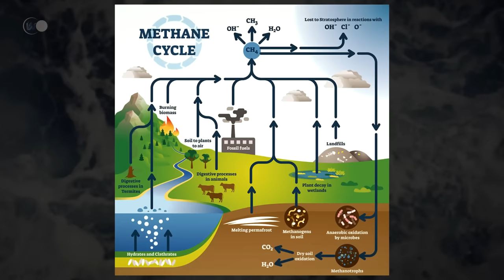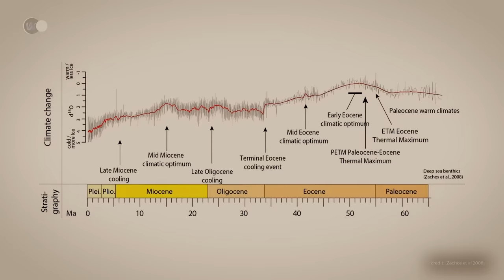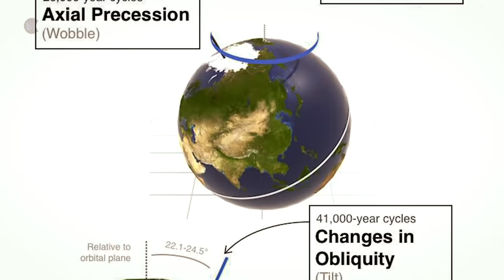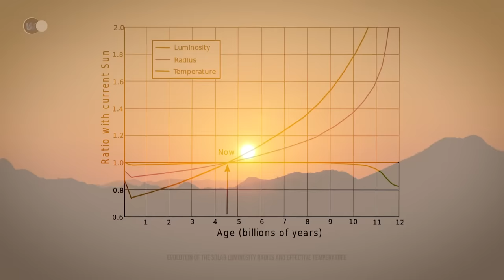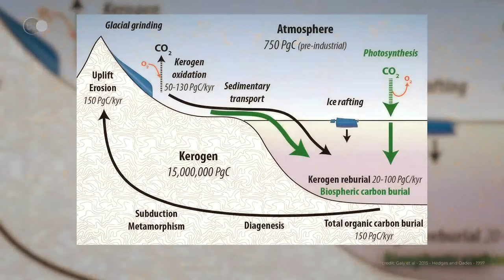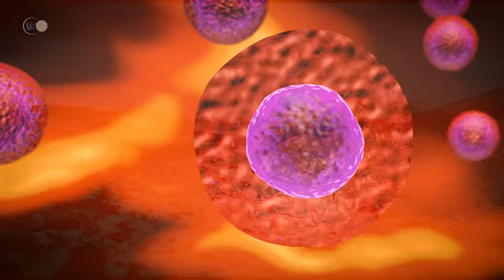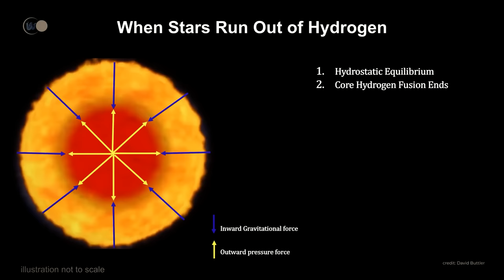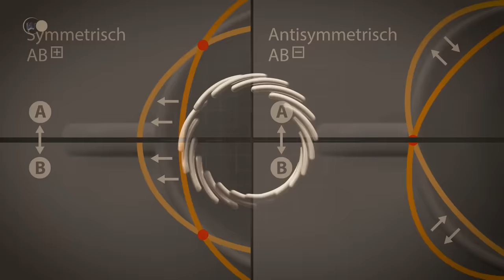The Enigma of an Uncertain Future: How will Earth's History REALLY end ? | Earth Documentary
🌍 Astrophysicists were the first to address the question of the long-term viability of the biosphere. Earlier studies into the possibility of Earth's future habitability focused mainly on the interaction between solar heating during its transformation into a red giant, the carbonate-silicate geochemical cycle and water loss.
New studies have enabled scientists to predict Earth's future habitability based on detailed models. These models take into account the Sun's influence on geochemical cycles such as those for carbon, oxygen, phosphorus and sulfur. In addition, the researchers have included the methane cycle, which encompasses the metabolism of living organisms, as well as the redox exchange between crust and mantle. These elements make it possible to track the processes that control oxygen levels in the atmosphere on a geological scale. This makes it possible to predict the planet's evolution billions of years into the future.
The scientists adopted a stochastic approach, randomly selecting parameters for the model, including variations in the rate of outgassing from the Earth's mantle and the acceleration of erosion. They established initial conditions for the Earth 600 million years ago, then ran the model around 400,000 times, covering the planet's evolution to the present day. Of all the tests carried out, only around five thousand reproduced conditions similar to those of the modern Earth. These results were then used to predict the future evolution of our planet.

💥The Future of Earth:
- When modeling a map of the world in the next 100 million years, most researchers identify common geographic features, for example, agreeing that the Atlantic Ocean will surpass the size of the Pacific Ocean and become the largest water basin on Earth.
According to the extraversion theory, the Atlantic Ocean will continue to open up and the Americas will eventually collide with Asia, Australia and Antarctica. In the final stages of this supercontinent assembly, North America will close the Pacific Ocean to the east and collide with Japan, and South America will wind clockwise from the southeast, joining the equatorial part of Antarctica. All these parts are astonishingly combined with each other. Thus, the new supercontinent will be a single continent, stretching from east to west along the equator.
The extraversion model mainly maintains that the large convection cells in the mantle, located beneath the tectonic plates, will remain unchanged in their current form. In contrast, the alternative approach, known as introversion, takes the opposite stance, referring to past cycles of closure and opening of the Atlantic Ocean.
Today, both supercontinent theories, extraversion and introversion, remain popular. Whatever the outcome of this discussion, everyone agrees that while in 250 million years the Earth's geography will change significantly, it will always reflect the past.

🎬 Today's program:
- 00:00 - Introduction
- 01:24 - What will life on Earth be like in 1 billion years' time?
- 03:37 - An ever-changing Earth
- 01:50 - What will the Earth look like in 2100?
- 8:42 - Thermal maximum in the Paleocene-Eocene transition
- 12:46 - Earth's evolution over the next 200 million years
- 15:47 - Evolution of the Earth's oceans
- 20:14 - The next 50,000 years: the ice age
- 24:05 - The Earth in 1 million years
- 26:26 - What will the Earth look like in over 100 million years?
- 29:26 - The Earth in 250 million years: a new Pangea
- 31:44 - What will the Earth look like in 400 million years?
- 35:10 - What will the Earth look like in 600 million years?
- 37:18 - The Beginning of the Decline of Life on Earth...
- 50:54 - What will the Earth look like in 1 billion years?
- 01:02:27 - What will the Earth look like in 3 billion years?
- 01:06:38 - The incredible collision between our Milky Way galaxy and the Andromeda galaxy!
- 01:02:27 - What will the Earth look like in 5 billion years?
- 01:13:59 - How will the Earth disappear?
- 01:16:50 - The end of our star, the Sun...
- 01:19:16 - What will our solar system look like in 9 billion years?